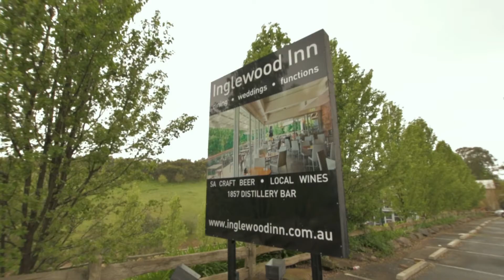671 Paracombe Road Inglewood